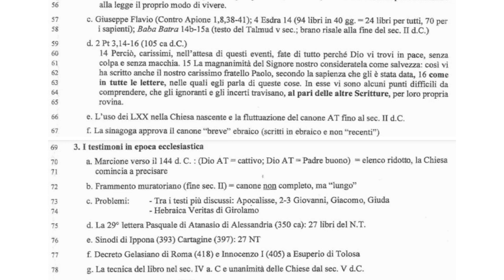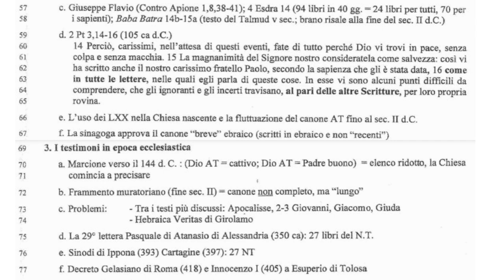Intro alla S Scrittura 6C; La Bibbia Cattolica ha più libri di quella Protestante? -Continua-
La formazione del canone Cattolico.
La Bibbia Cattolica ha più libri di quella Protestante?
Il Canone (Elenco) Dei libri dal 2° secolo ad oggi.
Il Canone Biblico dei Cristiani Cattolici e Ortodossi, quello dei Protestanti, e il Canone Biblico degli Ebrei. I Vangeli apocrifi.
L'esclusione di alcuni libri dal Canone, porta omissioni su temi importanti per la nostra fede.